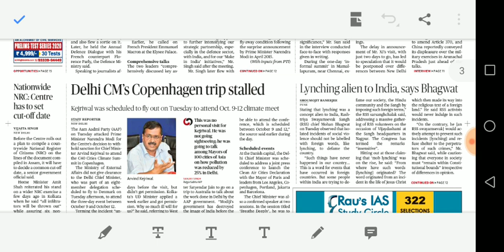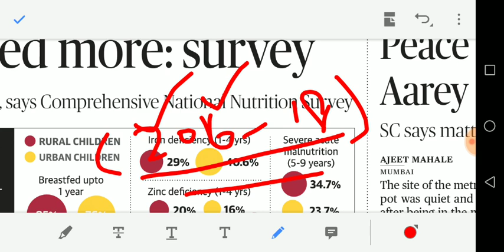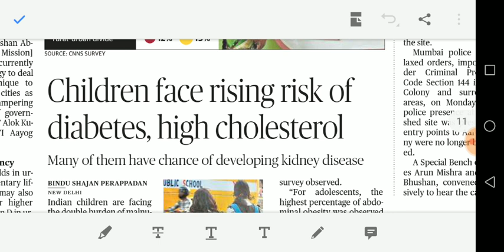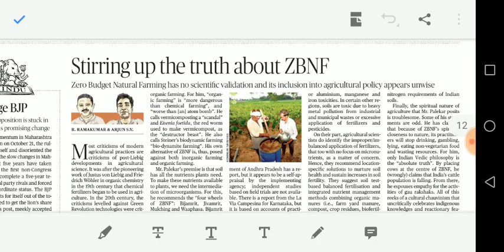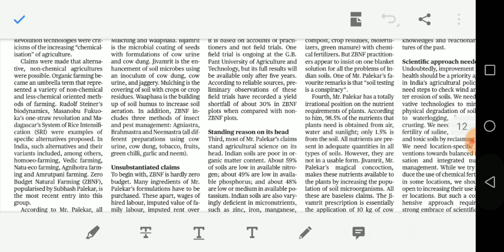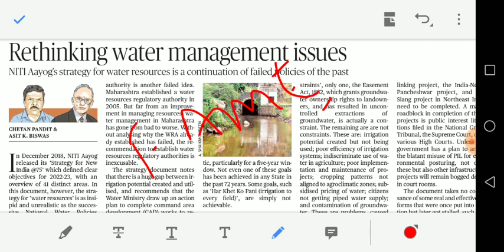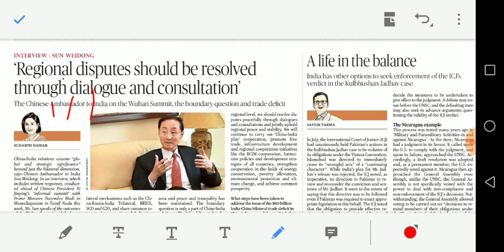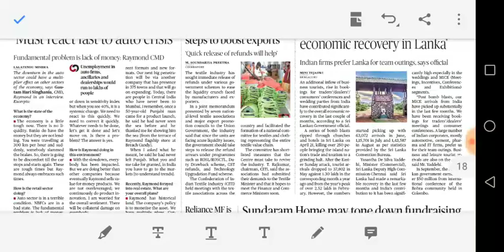09/10/2019 - HINDU full news analysis including EDITORIAL in TAMIL for UPSC and GROUP 1 students